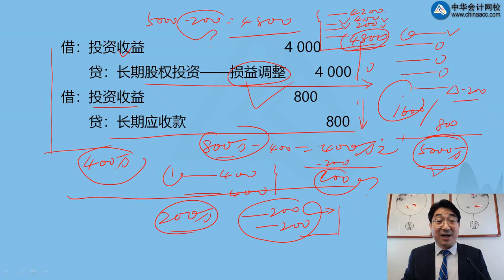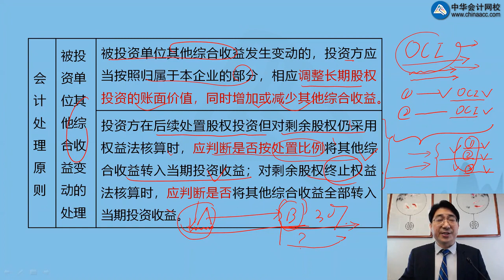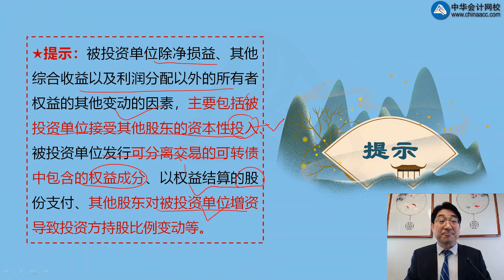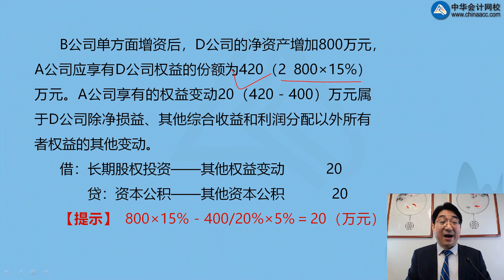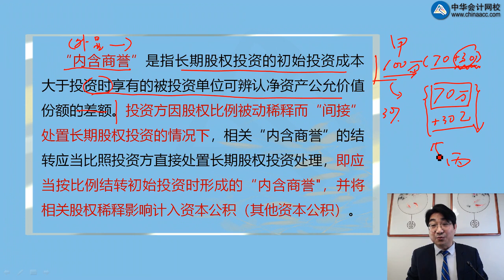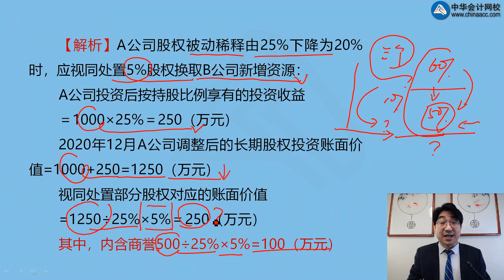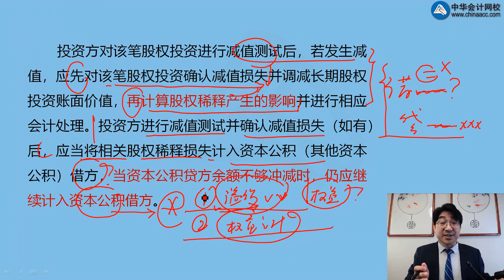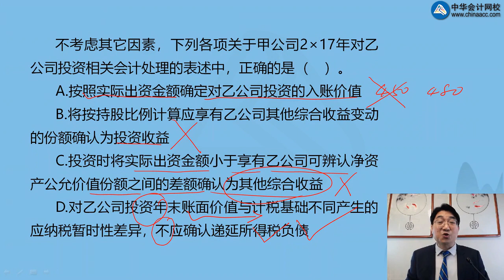0614第14讲 “其他综合收益”和“其他权益变动”明细科目的处理